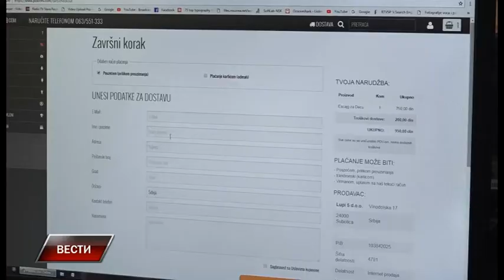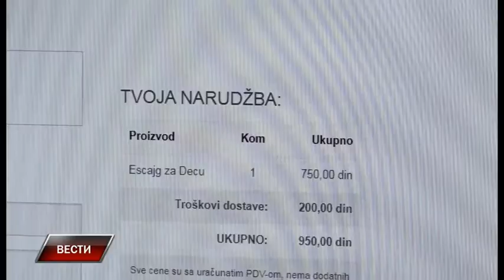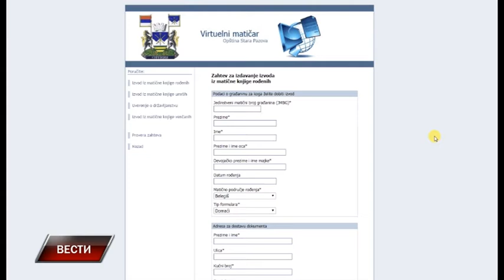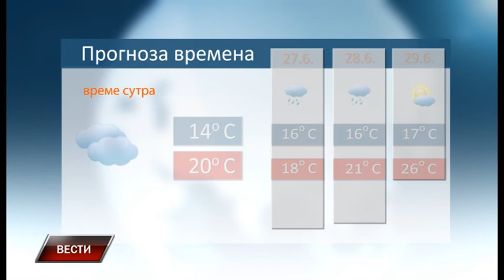Vesti 25 6 2018